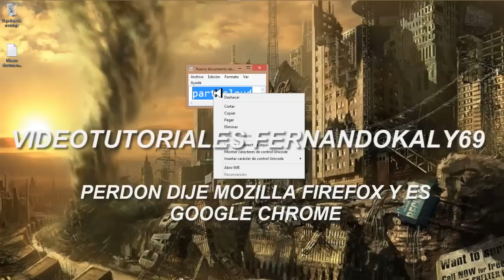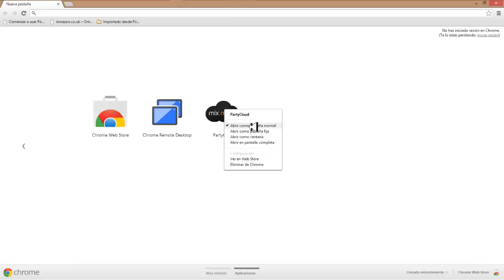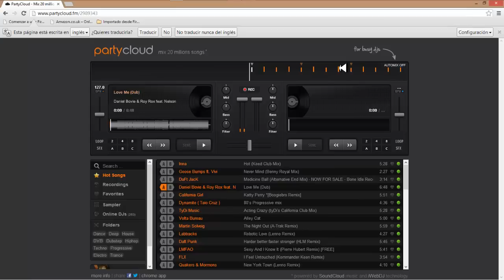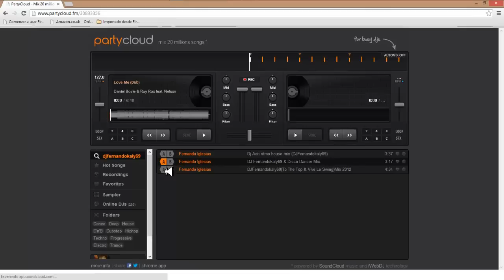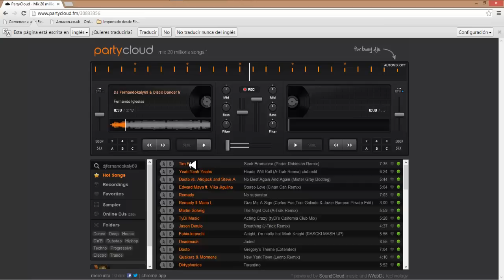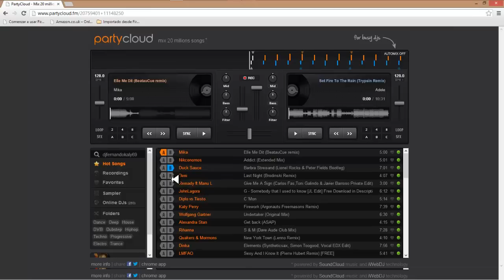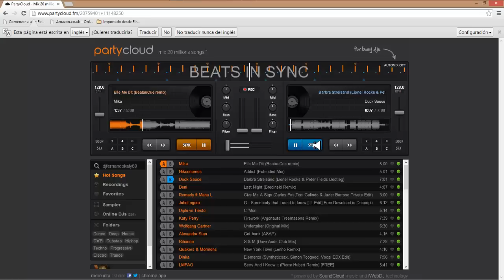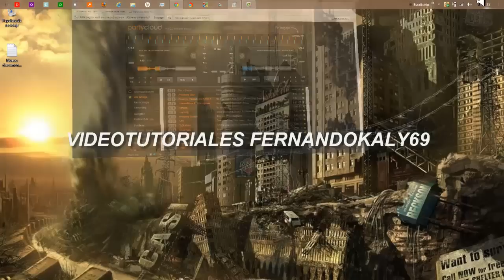(principiantes)Crea tus mezclas comparte tus temas sin instalar programas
Harte dj aprende a mezclar conparte tus creaciones si instalas ningun programa desde internet con esta fantastica aplicacion para el google chrome asi de facil
copia y pega en buscar aplicaciones para descargar y instalar (partycloud)